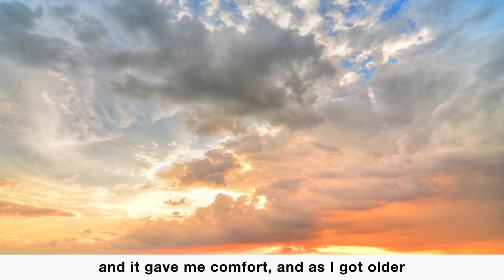NASA’s The Quiet Crew | Tegan French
In this episode of The Quiet Crew, you’ll meet Tegan French, a meteorological engineer who helps collect weather data for sonic boom research. You’ll learn more about her role and how her love of weather began in the clouds. She is part of the crew on a mission to transform aviation as NASA and communities work together to verify that the X-59’s quiet, supersonic technologies can turn a sonic boom into a sonic thump. This new technology along with a potential change in regulations will allow airliners to fly faster over land, cutting passenger travel time in half without disturbing people on the ground.